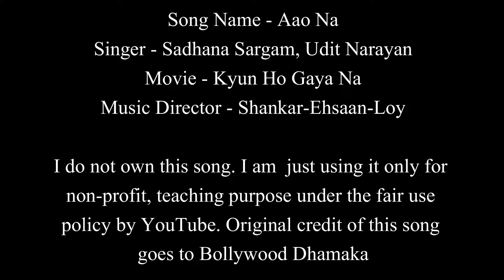Aao Naa | Kyun Ho Gaya Na | Easy Guitar Chords Lesson+Cover, Strumming Pattern, Progressions...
Singer(s): Sadhana Sargam, Udit Narayan
Music Director: Shankar-Ehsaan-Loy
Lyricist: Javed Akhtar